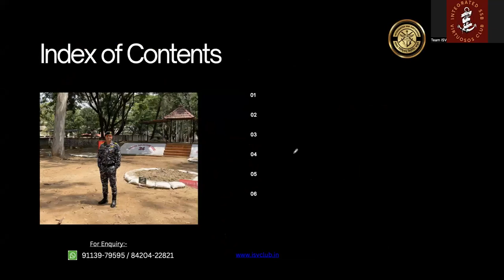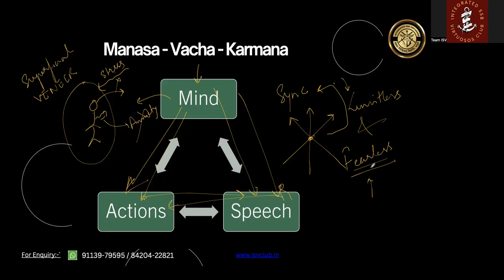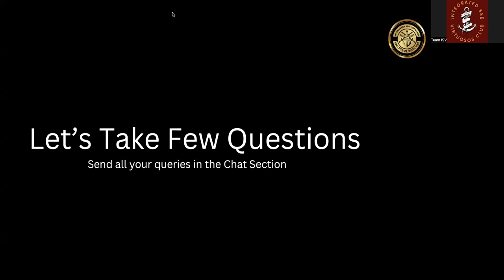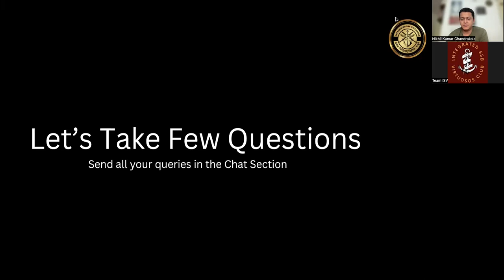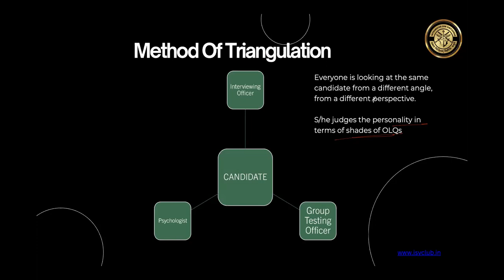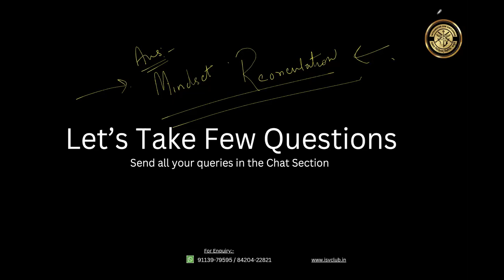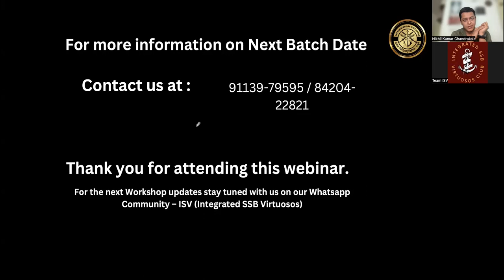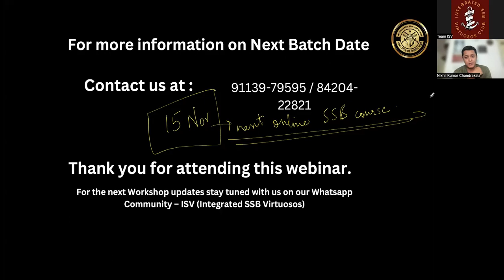WEBINAR ON PPDT | PPDT PROBLEMS SOLVED | Lt Commander Nikhil Kumar Chandrakala (R)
Lt Commander Nikhil Kumar Chandrakala (Retd.) is an Indian Naval Veteran who was the Founding Member and 1st Group Testing Officer of SSB (Kolkata), Indian Navy's Fourth Officers' Selection Board setup at Diamond Harbour, South 24 Paraganas, West Bengal.

Lt. Cdr. Nikhil also served as Group Testing Officer at 12 SSB, Bangalore.

Lt. Cdr Nikhil is the Founder of Integrated SSB Virtuosos - Online SSB Mentoring, SSB Coaching and Guidance.

An Electrical engineer from National Institute of Technology (Srinagar), J&K, with double Masters viz. Masters in Industrial and Organisational Psychology and Masters in Mobility Engineering from IISc, Bangalore, Lt. Cdr. Nikhil has assessed more than 12500 candidates during his tenure as Group Testing Officer.

Check out the success stories of the ISV Club and the blogs.

Join my Telegram Channel and WhatsApp Community for regular updates on ongoing online SSB batches and authentic practice material on SSB/AFSB.